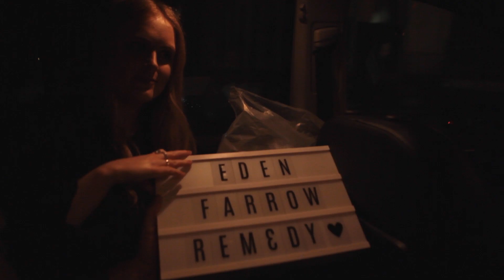Eden Farrow - Remedy [Official Music Video]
Official Video for 'Remedy', by Eden Farrow

Filmed by Roman Scott.